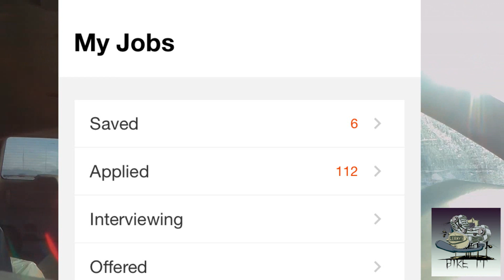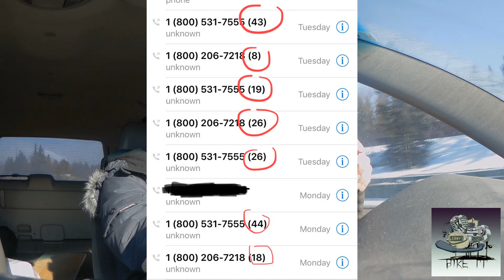Canada Employment Insurance (My story)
Talking about my Canadian Employment Insurance Experience in 2020 and how it has affected my life and bike life.
     A lot of people out there have it worse than I do and I would like to know your experience either with EI, the Emergency Response Benefits CERB, or any similar program in your country.

Service Canada